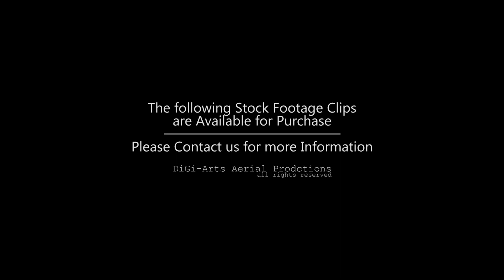St Augustine FL & Fort Lauderdale with WPB Aerial Views Stock Clips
Aerial Sample of stock footage clip filmed by Davito Daveeni in 2023. Includes Dusk to Dawn Scenes in St Augustine, Fort Lauderdale, Riverwalk, West Palm Beach VA Hospital and Dyer Park.
All clips are copyrighted and available for purchase through Digi-arts productions at Digi-arts.info or through the many stock footage media sources.